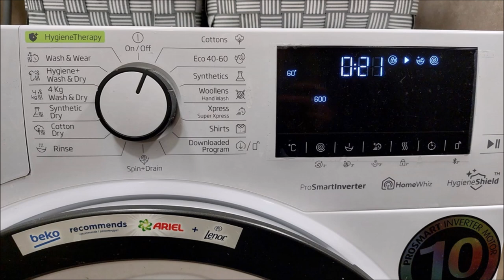Washing Machine Sound | ASMR Sounds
Fall asleep fast to washing machine sound. Sound of the washing machine spin. Washing Machine ASMR. Washing Machine Sound Effects. Relax. Sleep. Free ASMR Sound Effects Download. Relaxing Anti Stress Sounds.